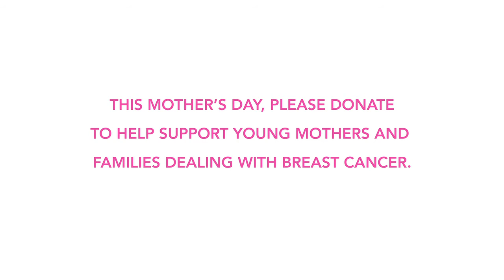Save A Mom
Rethink Breast Cancer believes a breast cancer diagnosis affects the entire family. Families with babies and small children have especially high needs. That's why Rethink creates and funds programs that support young moms and help children learn to cope with mommy's breast cancer.

This Mother's Day, please make a donation to support the Nanny Angel Network, one of the vital programs Rethink funds to help young moms and families dealing with breast cancer. Nanny Angel Network was founded by Audrey Guth, a mother of four and breast cancer survivor with a passion to help other mothers with breast cancer.

Check out our video and learn more about this incredible program - it needs your support!

Special thanks to Getinvolved and TVO, and Shiv Harrilal at Relish Editing for helping us make this video.

RETHINK BREAST CANCER
Saving Young Women's Lives